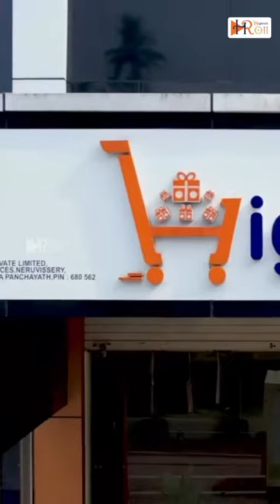HR OTT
Video from Liju Cherian